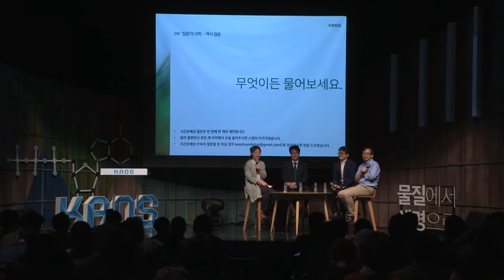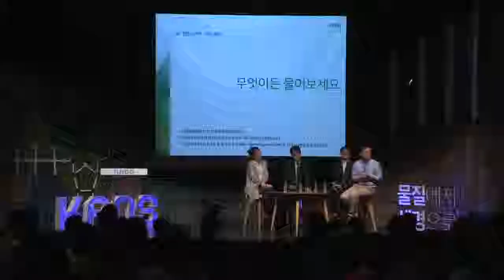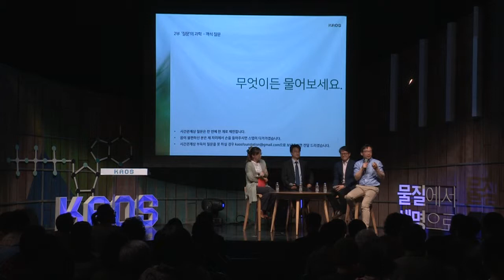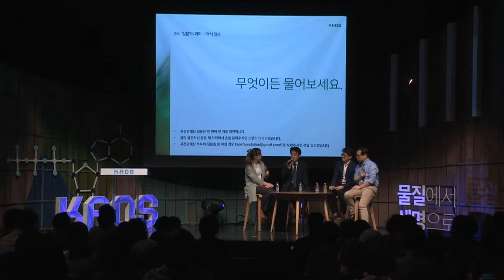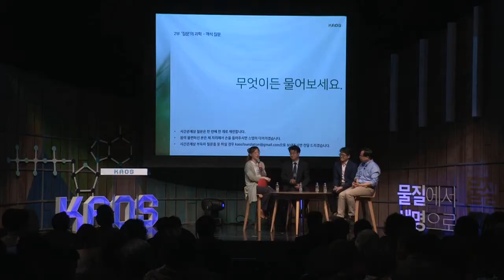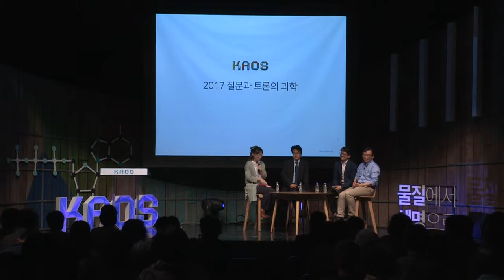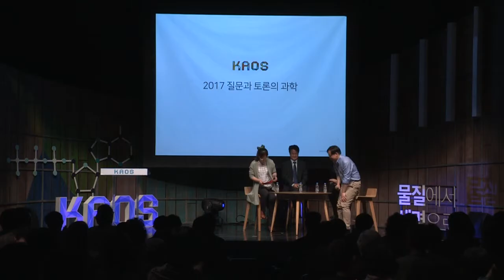[강연] 이상한 나라의 바이러스 (4) _ 신의철 교수 | 2017 봄 카오스 강연 '물질에서 생명으로' 10강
바이러스는 일반 생명체와는 매우 다른 이상한 특성들을 가지고 있으며, 이러한 특성 때문에 증식을 위해 사람과 같은 다른 생명체를 필요로 한다. 바이러스가 사람 몸에 침입하면 면역세포들은 바이러스를 제거하려는 면역반응을 일으키는데, 만약 바이러스가 면역반응을 성공적으로 회피하거나 반격하면 바이러스 감염에 의한 질병이 생기게 된다.

이번 강의에서는 바이러스란 무엇인지, 그리고 어떻게 증식을 하는지 알아보고, 우리 몸의 면역반응과 바이러스 사이에는 어떤 식으로 공격과 반격이 치러지는지 알아볼 것이다. 그리고 바이러스 감염이 어떻게 우리 몸에서 질병을 유발하는지 알아보고, 백신의 원리와 현황 그리고 미래에 대해서도 알아볼 것이다.

■강연자: 신의철(KAIST 의과학대학원 교수)
■패널: 김성한(울산의대, 서울아산병원 교수), 장준(이화여자대학교 약학대학 교수)
■사회자: 박민아(한양대 교수)